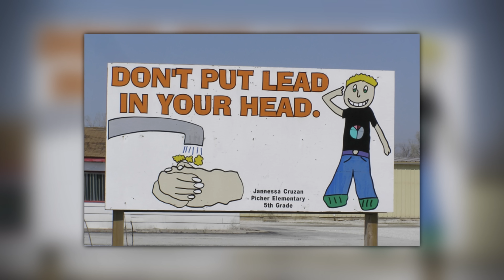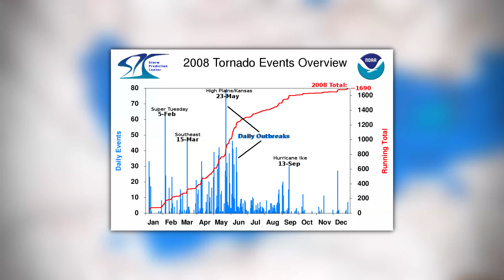Oklahoma's Toxic Tornado: Picher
On May 10th, 2008, a devastating EF4 tornado would rip through the town of Picher, Oklahoma. Unlike most other communities, Picher was plagued with an environmental disaster from toxic mining waste. This tornado would bring the town to its knees.

0:00 - Intro
0:54 - History of Picher, OK
3:32 - Meteorological Breakdown
4:50 - Tornado
8:19 - Tornado Aftermath
9:33 - The End of Picher, OK
10:34 - Concluding Thoughts